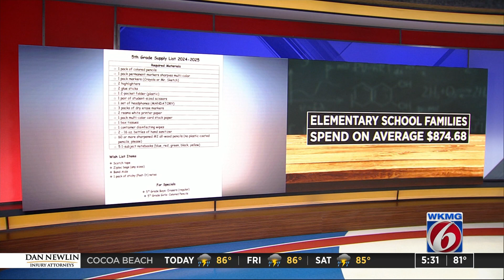2024 Back-to-School Telethon with Universal Orlando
The Back-to-School Telethon is an initiative of A Gift for Teaching's Ready For Back-to-School aimed to help local students start the next school year excited and prepared to learn.